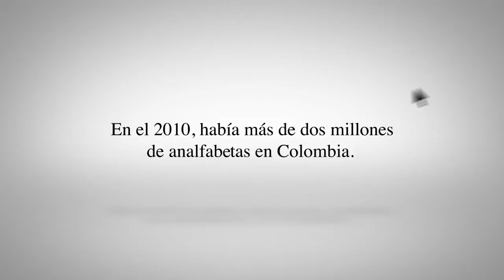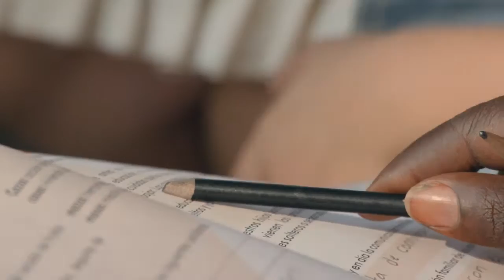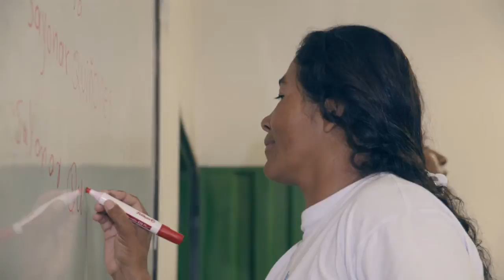Programa "Colombia Libre de Analfabetismo"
El Ministerio de Educación Nacional, Ecopetrol y la OEI se unen para hacer que 800 mil colombianos aprendan a leer y escribir.